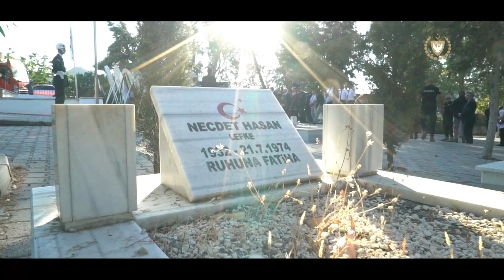Cumhurbaskanı Ersin Tatar Lefke Şehitleri Anma ve Kurtuluş Töreni